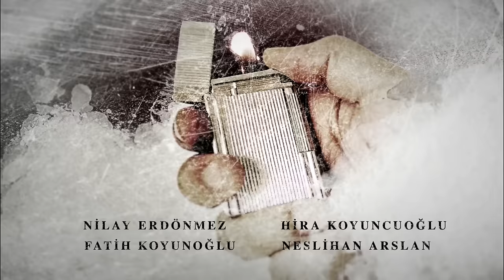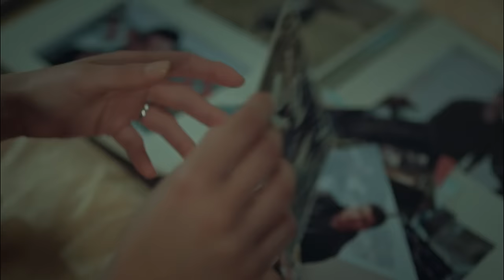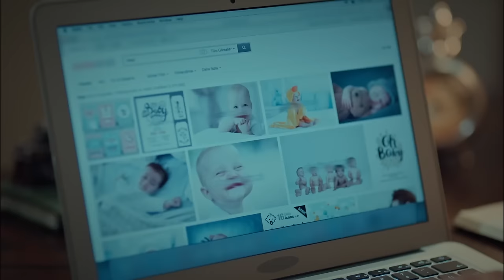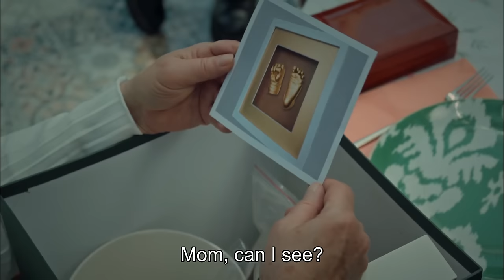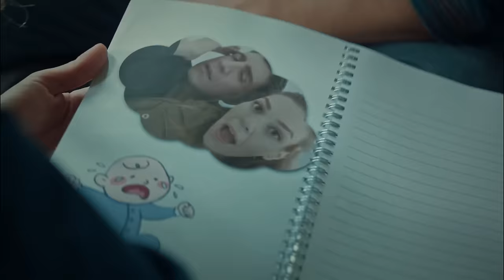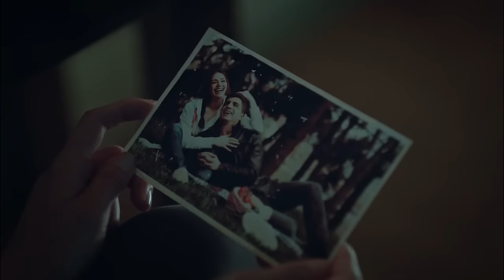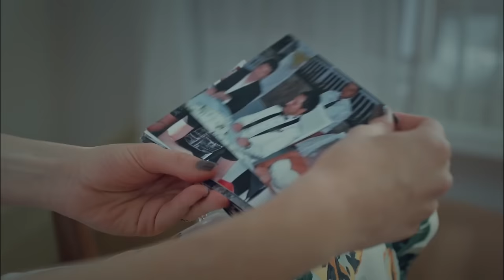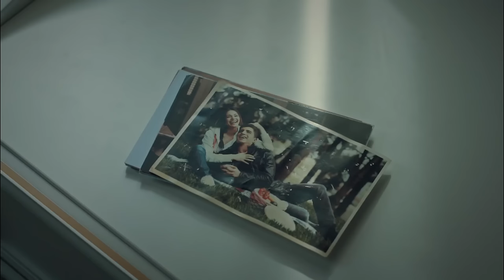Bride of Istanbul - Episode 35 (English Subtitles) | Istanbullu Gelin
Production : O3 Medya
Producer : Onur Güvenatam
Director: Zeynep Günay Tan
Scenario: Deniz Akçay Katıksız – Armağan Gülşahin